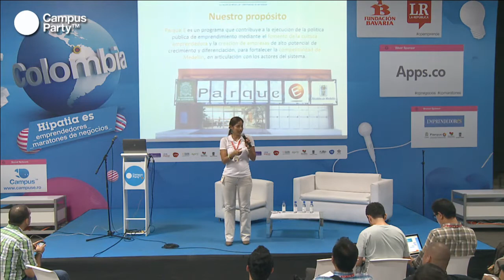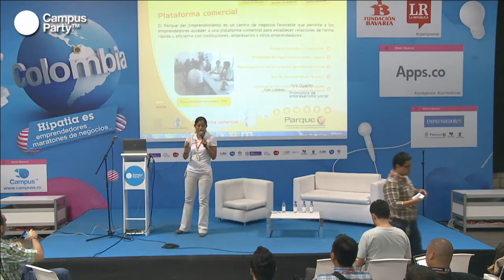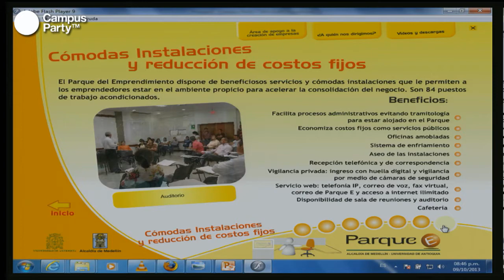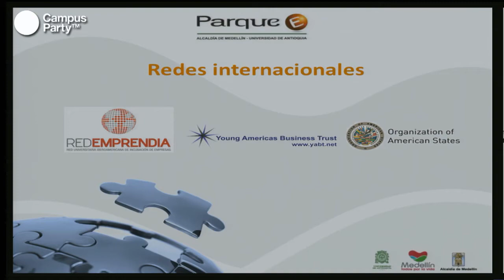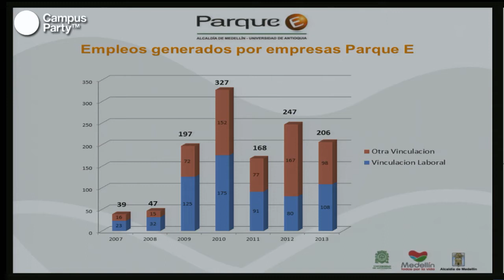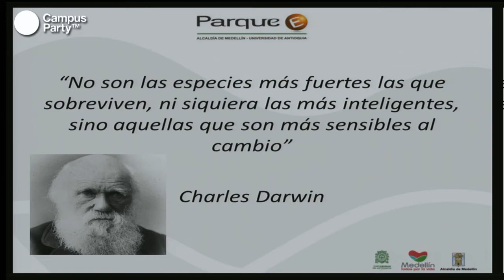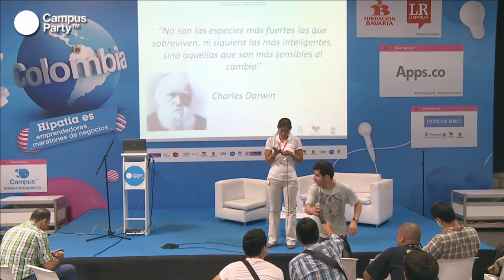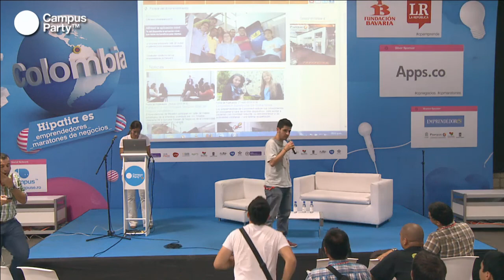CPCO6 - Coworking: Ecosistemas para emprendedores paisas